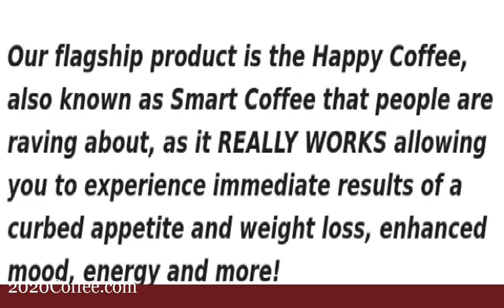Only One Cup To Experience Happy! Guaranteed!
One cup of 2020 Coffee a day will enhance your happiness and help you lose weight in a healthy way! Combine "happy coffee" with our "happy pill" and you get what we call your daily D.O.S.E. of happiness!  Visit our Facebook Page for more information and a Free Offer! to see our complete product line and even more information.